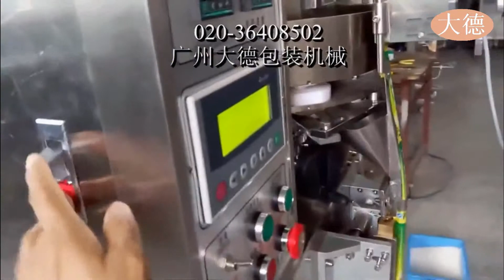Granule stick packing machine (New version machine)